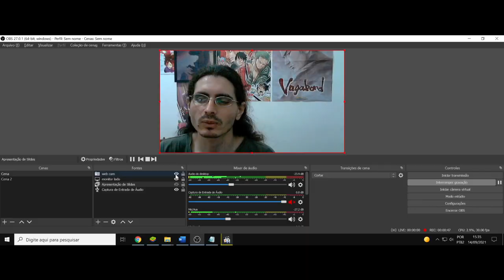(AF) S3 11. Star Wars: The Clone Wars. A verdade pode derrotar o espectro do medo